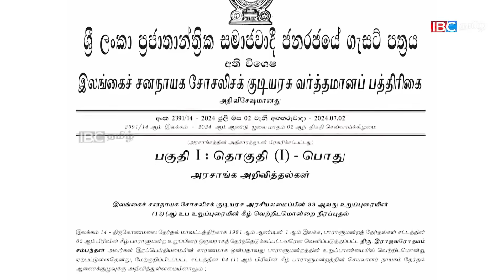கஜேந்திரகுமாருக்கு புற்றுநோய் சிகிச்சை..!! | Seithy Veechu